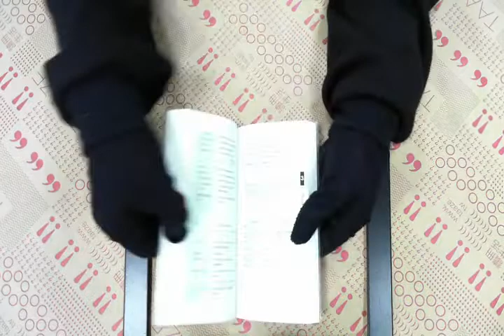TAAZE｜英語會話短句3700 二手書書況 9789866944369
TAAZE｜讀冊生活網路書店「英語會話短句3700」，找二手書請至